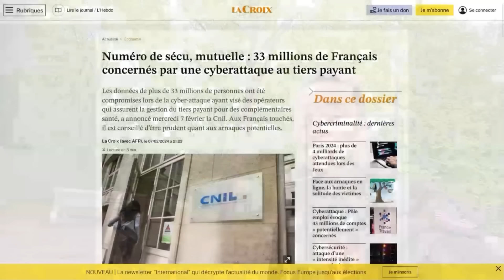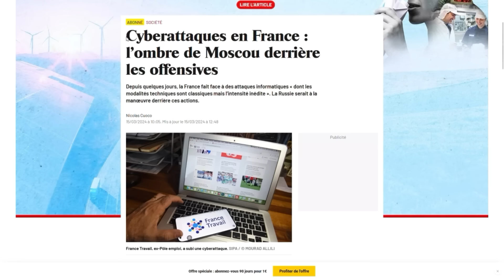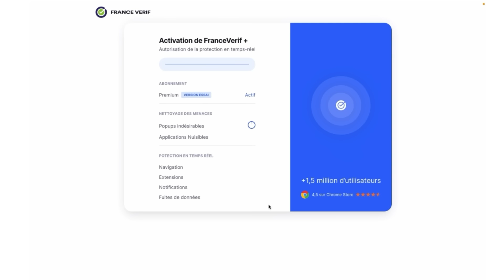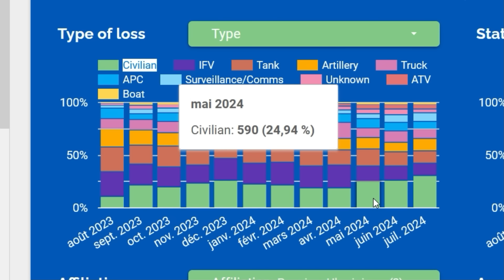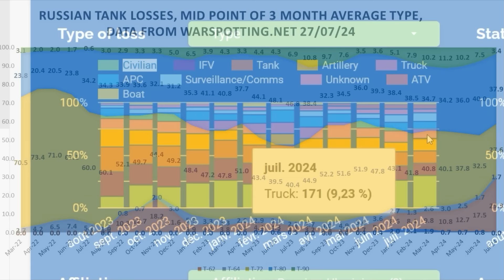[🇷🇺💥🇪🇺] "IL FAUT SE PRÉPARER À UNE GUERRE AVEC LA RUSSIE D'ICI 3 ANS" - Missiles russes en Roumanie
00:00 : Introduction
02:21 : La Grande Bretagne doit se réarmer
04:37 : La Russie peut-elle nous attaquer ?
08:27 : L'Europe fait-elle assez pour sa défense ?
12:26 : Les bombardiers russes dans l'ADIZ des USA
15:43 : Des drones russes tombent en Roumanie